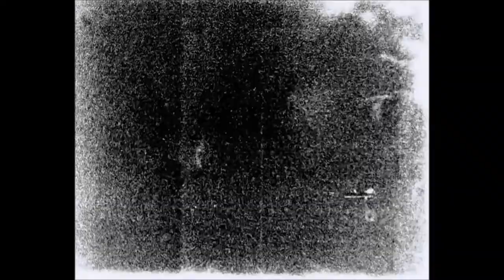Gothic Horror Mix